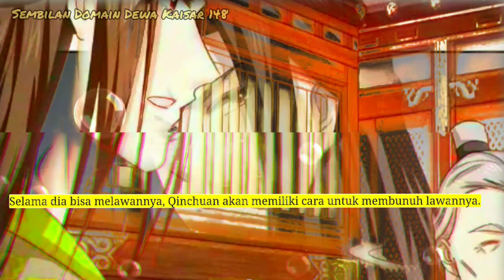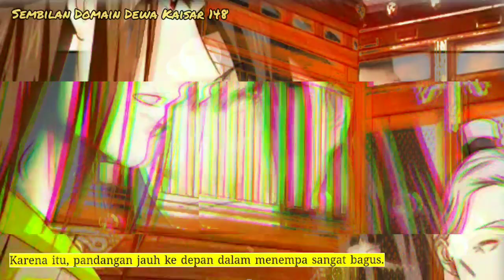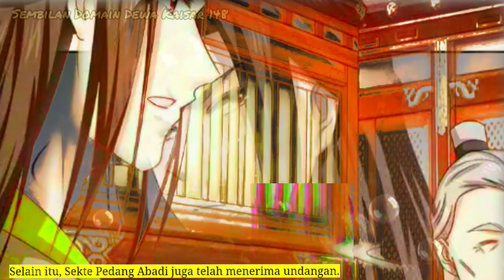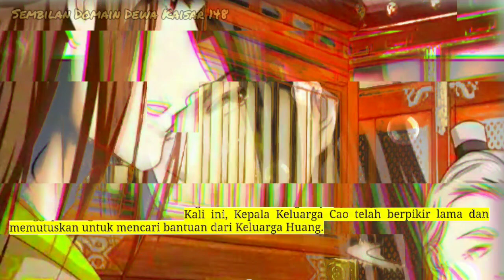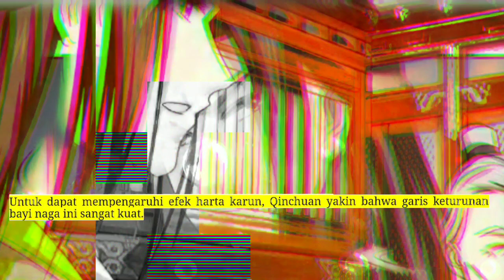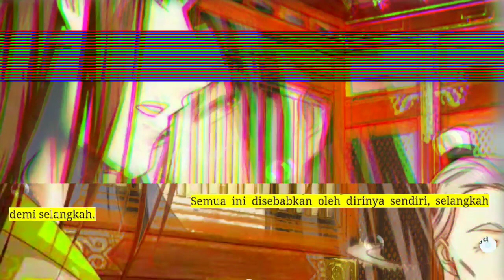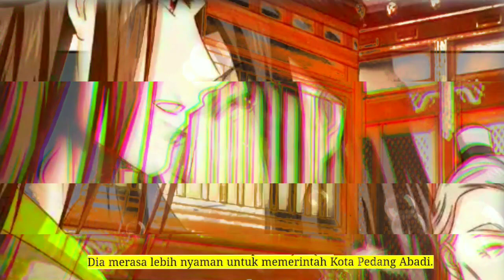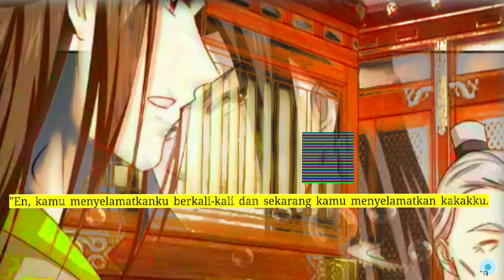Sembilan Domain Dewa Kaisar season 148